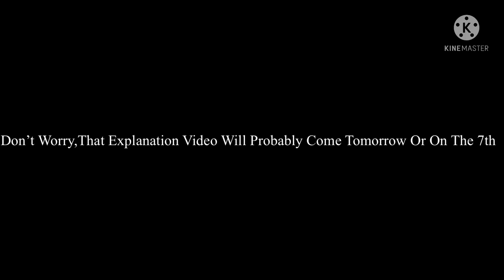(Read Desc) Happy 1 Year Anniversary Friday Night Funkin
No Dislike Or fly swatter part 541,867

And Remember To Like Because You Know Why (You Probably Have Seen This In A Lot Of My Newest Videos Lol)

Happy 1 Year Anniversary Friday Night Funkin,I’m Still Excited To See What It Has For The Future

Update For 10/19/21:Hi Guys,Sorry For Not Uploading,I’m Just Very Busy With My Family And Some Upcoming Of My FNF Mods,This Will Be Explained More In My Next Video,See You In My Next Video

Update 10/26/21:New Video Coming Out Tomorrow?